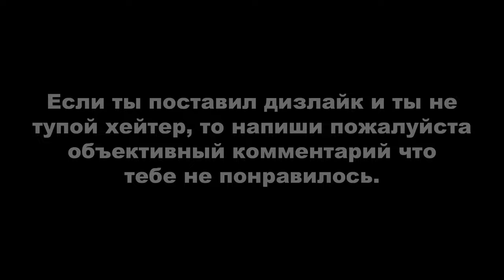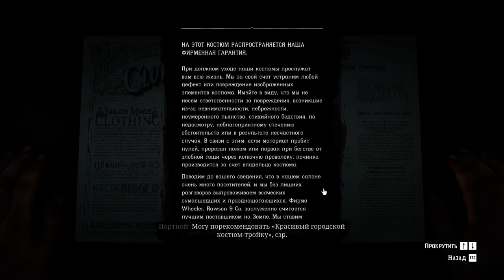Red Dead Redemption 2 ► МОЁ ПРОХОЖДЕНИЕ (с просмотром всех кат-сцен) #8